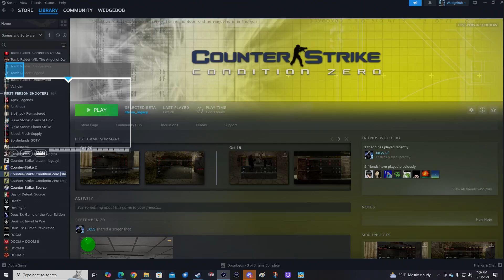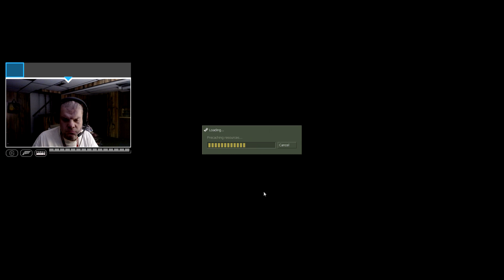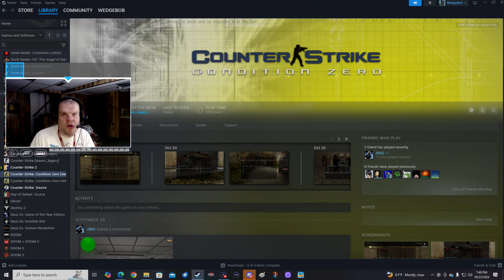WedgeBob Plays Counter-Strike: Condition Zero - Hostage Defense/Rescue - CS_Siege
Good morning, everybody!  WedgeBob here, Survival_Panda!  Today, we are going to play Counter-Strike: Condition Zero (CS:CZ).  Here, we will be doing hostage defense/hostage rescue with the map "Siege" or CS_Siege.  We are going to be on both teams this morning, starting with Team Terrorist with Hostage Defense, followed by Team Counter-Terrorist with Hostage Rescue.  Both teams will have 20 minute time limits, along with their own respective objectives to win each round.  With all this in mind, let's buckle up, let's full send, and let's get in here, and have fun this morning!  UwU!!  \o/